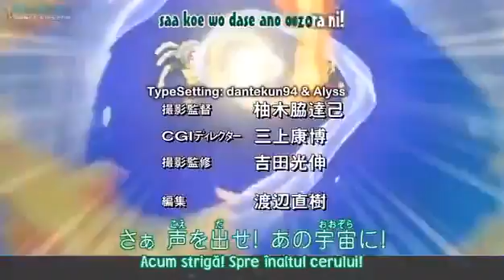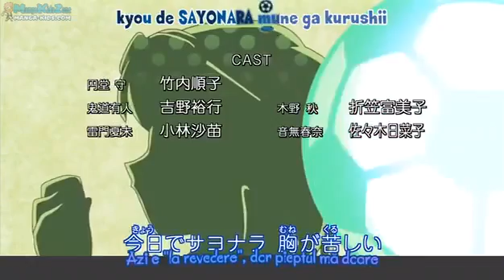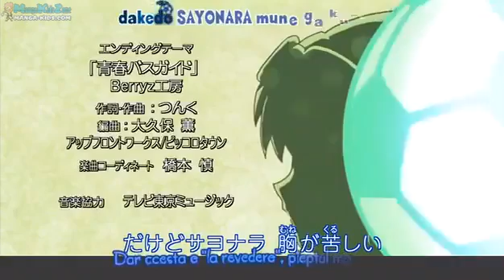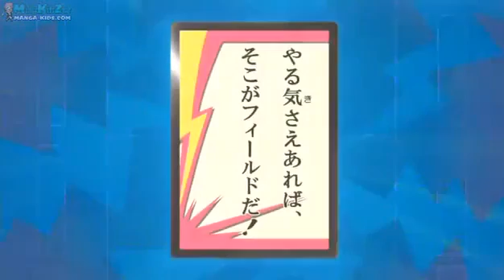Inazuma Eleven Episodul 47 - Marele Show de pe Valurile de Sud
Bine ați venit pe canalul oficial al lui Inazuma Eleven din România. Bazat pe jocul video de animație japonez cu același nume, Inazuma Eleven povestește istoria lui Mark Evans și a colegilor săi de echipă de la Institutului Raimon în încercarea sa de a deveni o mare echipă de fotbal. Urmaș al clasicilor anime-urilor japoneze precum „Dragon Ball”, „Oliver și Benji” sau „Pokémon”, Inazuma Eleven  este un serial de divertisment indicat copiilor de toate vârstele, în care spiritul de excelență, de lucru în echipă și dragostea pentru fotbal sunt elementele cheie.

Ideea originală îi aparține lui Akihiro Hino (creator al seriei de jocuri video al profesorului Layton și președinte și director executiv al Level 5. Serialul a fost difuzat pentru prima dată în Japonia, pe canalul de televiziune TV Tokyo ​​​​​ și a fost distribuit în Europa de către Arait Multimedia(​​​​, responsabil și de difuzarea în Spania a serialelor „Digimon”, „Cavalerii Zodiacului”, „Oliver și Benji”, „Sailor Moon” sau „One piece”.

Fișă tehnică:
Titlu: Inazuma Eleven
Naționalitate: Japoneză
Nr. de Episoade:  - Episoade de 30 de minute
3 Sezoane:
1ª - # 1 – 26
2ª - # 27 - 67
3ª - # 68 – 127”